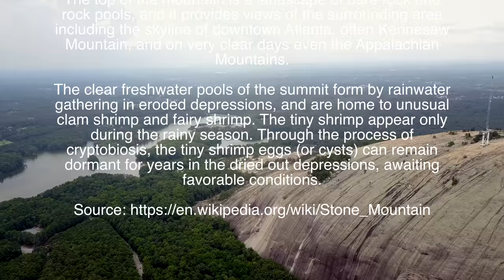Stone Mountain Drone Video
Stone Mountain is a quartz monzonite dome monadnock and the site of Stone Mountain Park in Stone Mountain, Georgia. At its summit, the elevation is 1,686 feet (514 m) MSL and 825 feet (251 m) above the surrounding area. Stone Mountain is well-known not only for its geology, but also for the enormous rock relief on its north face, the largest bas-relief in the world. The carving depicts three Confederate figures during the Civil War: Stonewall Jackson, Robert E. Lee, and Jefferson Davis.

Stone Mountain is a pluton, a type of igneous intrusion. Primarily composed of quartz monzonite, the dome of Stone Mountain was formed during the formation of the Blue Ridge Mountains around 300–350 million years ago (during the Carboniferous period), part of the Appalachian Mountains. It formed as a result of the upwelling of magma from within the Earth's crust. This magma solidified to form granite within the crust five to ten miles below the surface.  Stone Mountain pluton continues underground 9 miles (14 km) at its longest point into Gwinnett County.

The top of the mountain is a landscape of bare rock and rock pools, and it provides views of the surrounding area including the skyline of downtown Atlanta, often Kennesaw Mountain, and on very clear days even the Appalachian Mountains.

The clear freshwater pools of the summit form by rainwater gathering in eroded depressions, and are home to unusual clam shrimp and fairy shrimp. The tiny shrimp appear only during the rainy season. Through the process of cryptobiosis, the tiny shrimp eggs (or cysts) can remain dormant for years in the dried out depressions, awaiting favorable conditions.